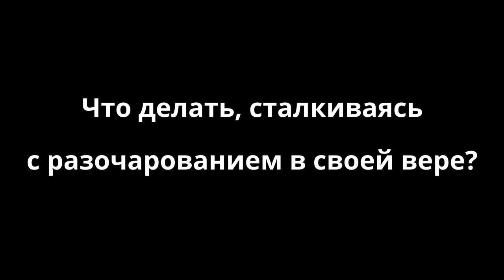Иной взгляд на дары Духа | За гранью проповеди с Виктором Судаковым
🕊️ ИНОЙ ВЗГЛЯД НА ДАРЫ ДУХА

В новом выпуске нашей программы «За гранью проповеди» мы поговорим о дарах Духа.

Есть ли место этим дарам в современном христианстве?
Что апостол Павел подразумевал под дарами Духа?
Почему «служители чудес» всё чаще оказываются фигурантами скандалов и разоблачений?

Эти и другие вопросы мы затронем в нашей передаче. В ней я предлагаю свой взгляд на дары Духа. Во многом он отличается от общепринятого. Но популярное — ещё не означает эффективное и работающее.

Надеюсь, наша передача поможет вам по-новому взглянуть на эту тему. Кому-то — утвердиться в своей позиции, а кому-то — пересмотреть её. Всегда рад вашим вопросам и комментариям под нашими передачами в YouTube.

Виктор Судаков.